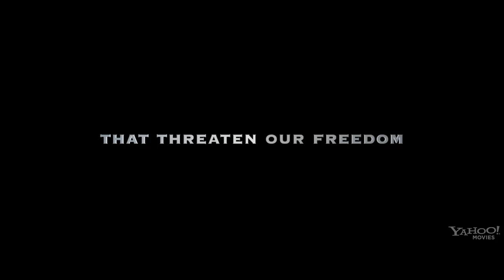NWO - Red Dawn TRAILER (2012) Chris Hemsworth, Josh Hutcherson Movie HD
China Invades America. EMP weapon detonated, all electronics fried. These weapons do exist and America does not currently have the defenses to protect against them. There are measures we could put in place to protect ourselves but their is not the political will to put them in place.  China ordered this film to be censored and the company producing the film complied. After the film had finished shooting they had to spend about a million dollars editing out all references to china replacing them with north korea. Hollywood producers are careful to not anger china as they all are afraid of loosing access to the chinese market. In a way, the biggest threat to us is not the enemy itself but our own weak leaders who outsource our jobs, reduce our nuclear weapons capacity, and basically sell us into slavery. Patriots Unite in Resistance to Tyranny.